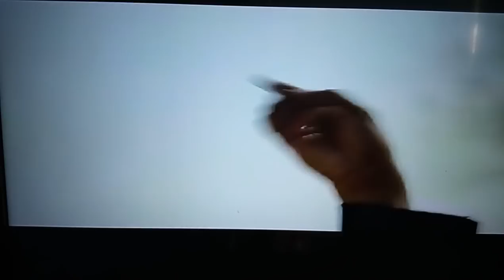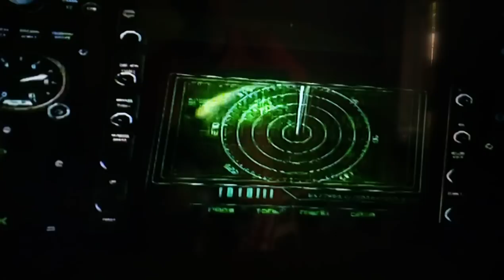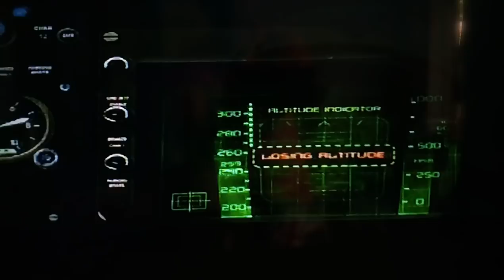Attack on tiger hill || mirage- 2000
Attack on tiger hill || mirage- 2000 || kargil war 1999 || operation safed sagar by Indian air force, after loosing mig17, and mig21,mig 27, iaf RE-ANALYSIS , SERCH BY- DONIER 228 (NAVY'S NAVIGATION PLANE) & SATELLITE, FINAL ATTECK ON TIGER HILL BY USING LASER GUIDED BOMB ,FAR FROM 20 KM RANGE OF STINGER MISSILE USING BY PAK ARMY(MADE IN USA) BY HELPING ISERIAL. TURNING POINT TO VICTORY OF OPERATION VIJAY